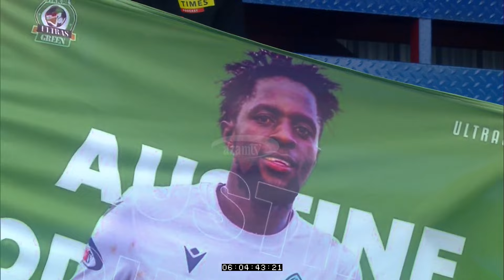FKF PL 2023/2024 R32 | SOFAPAKA vs GOR MAHIA HIGHLIGHTS 0 - 1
FKF PL 2023/2024 R32 | SOFAPAKA vs GOR MAHIA 0 - 1